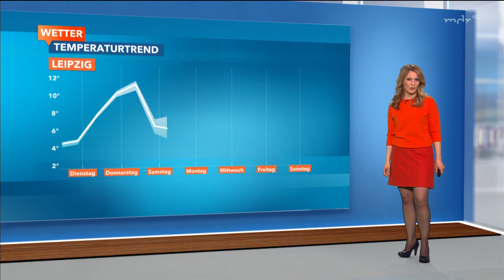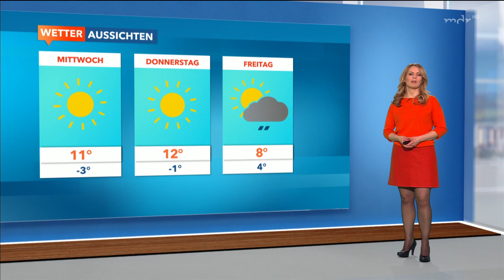Susanne Langhans 13. Februar 2017